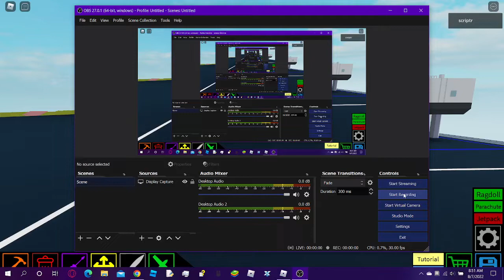roblox physics don't suck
atleast now the boat is moving